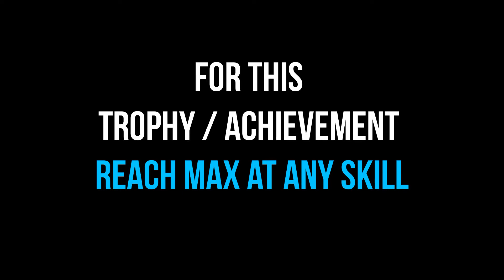Green Hell / "Making Progress" Trophy / Achievement Guide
Reach Max At Any Skill
In This Guide I Do The Green Hell "Making Progress" Trophy / Achievement.
I Did This Trophy / Achievement  While The Survival Mode